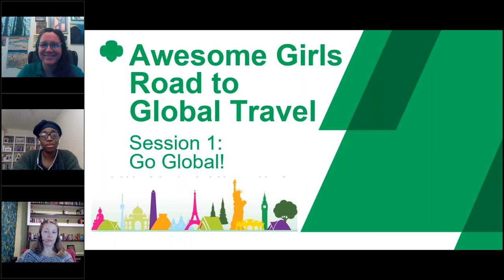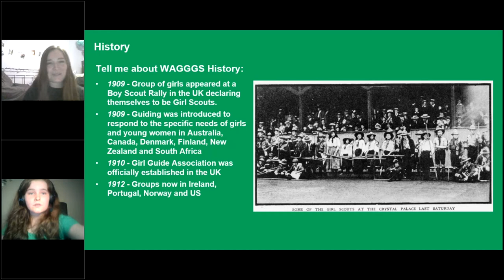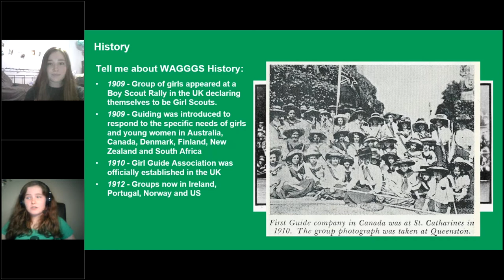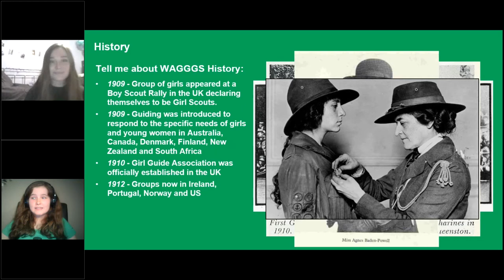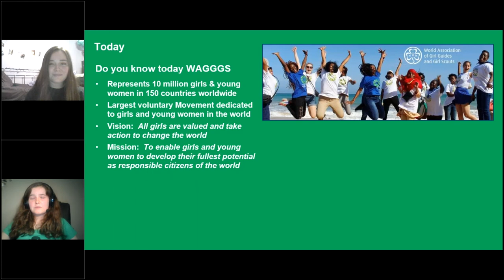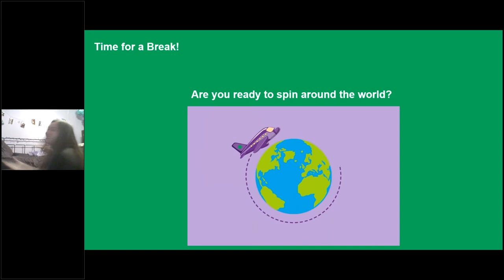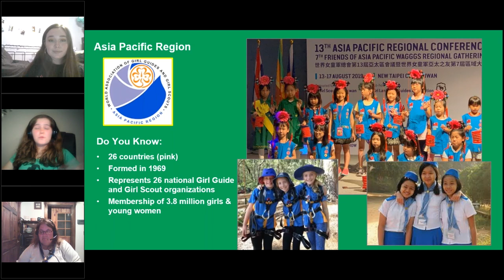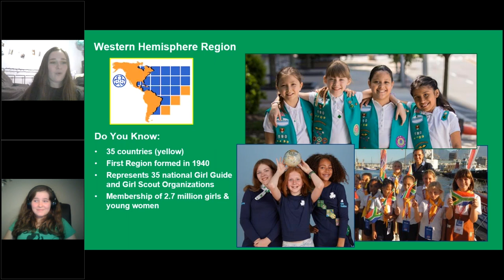Road to Global Travel: All About WAGGGS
This video is part of Girl Scouts of the USA's "Road to Global Travel" program. You can find this program on Girl Scouts at Home.
In this video, current Girl Scouts Sidney and Genesis will talk about WAGGGS - the history and about organizations around the world!